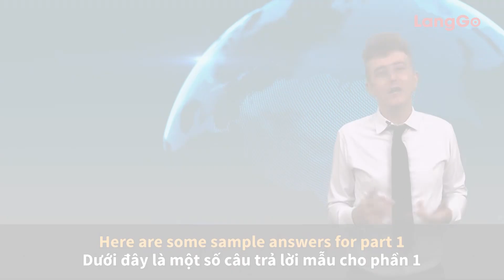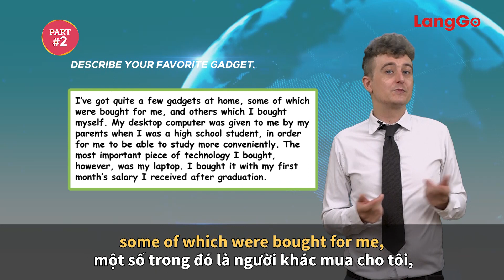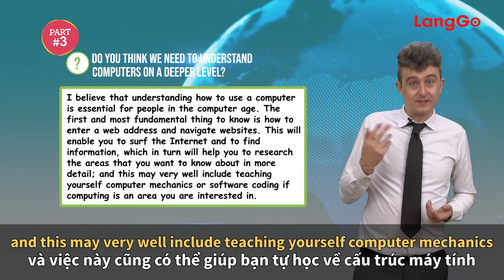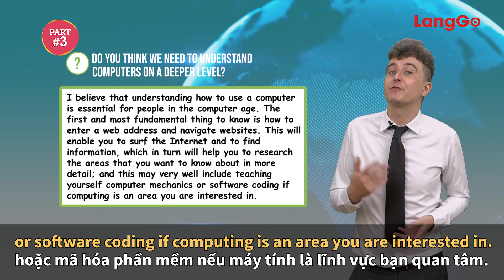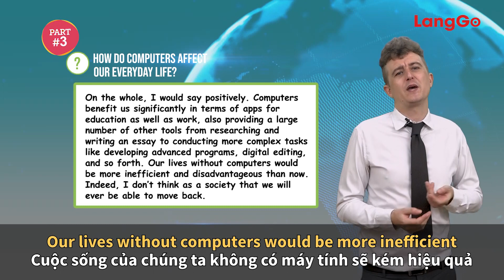Giải Đề Thi IELTS Speaking Topic Technology || Luyện Thi IELTS Online Hiệu Quả - IELTS LangGo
TÌM HIỂU THÊM VỀ KHÓA HỌC IELTS TẠI LANGGO:
Giải Đề Thi IELTS Speaking Chủ Đề "Technology" || Luyện Thi IELTS Online Hiệu Quả

IELTS LANGGO - HỆ THỐNG LUYỆN THI CÓ TỶ LỆ ĐẠT CAM KẾT TOP ĐẦU VIỆT NAM

Hệ thống cơ sở IELTS LangGo:
📌 Cơ sở: 169 Xuân Thủy, Cầu Giấy, Hà Nội
📌 Cơ sở: 179 Trường Chinh, Thanh Xuân, Hà Nội
📌 Cơ sở: Thạch Hòa, Thạch Thất, Hoà Lạc, Hà Nội
📌 Cơ sở: 8 Nguyễn Khuyến, Hà Đông, Hà Nội
📌 Hệ thống lớp học online trên toàn quốc